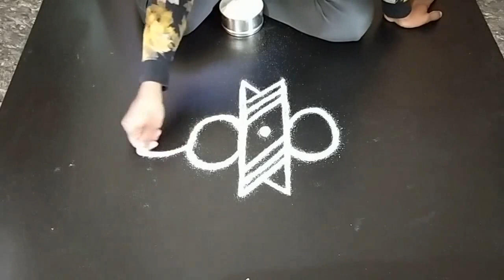அற்புதமான ஞாயிறு சிறப்பு ரங்கோலி கோலம்